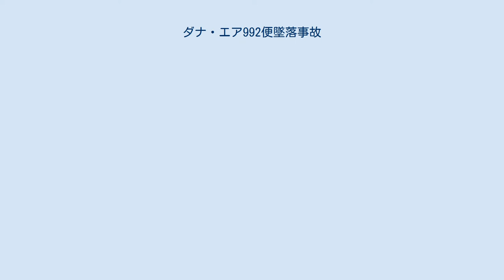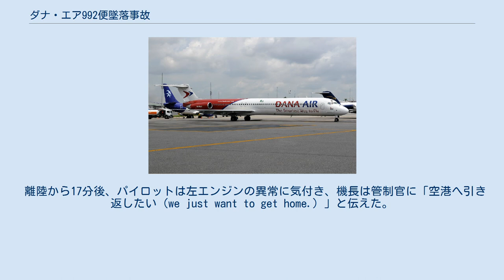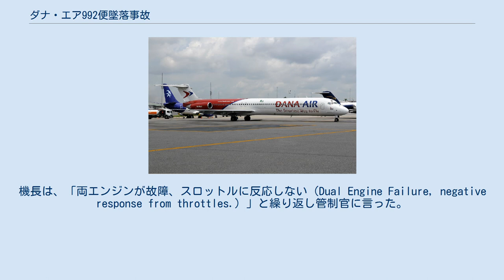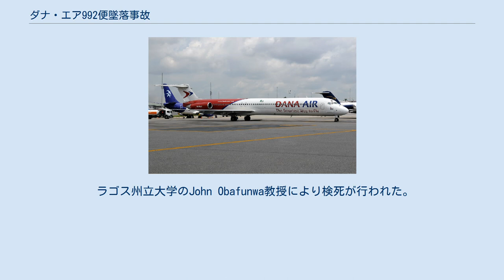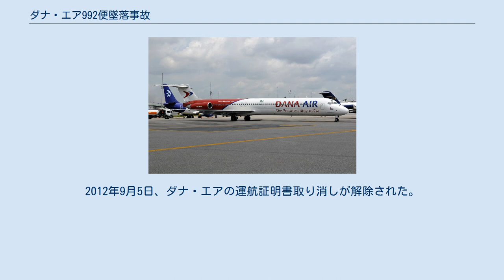ダナ・エア992便墜落事故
ダナ・エア992便墜落事故（だな・えあ992びんついらくじこ）は、2012年6月3日にナイジェリアのラゴスで発生した航空事故である。
ンナムディ・アジキウェ国際空港発ムルタラ・モハンマド国際空港行きだったダナ・エア992便（マクドネル・ダグラス MD-83）が飛行中、エンジントラブルに見舞われた。
加えて、パイロットが手順を誤ったため機体はムルタラ・モハンマド国際空港手前の住宅地に墜落した。
機体は地上の建物等に衝突し、乗員乗客153人全員と地上の6人の合計159人が死亡した。
この事故は、マクドネル・ダグラス MD-83において最悪の事故である。
 2009年にムルタラ・モハンマド国際空港で撮影された事故機 事故機のマクドネル・ダグラス MD-83（5N-RAM）は、2基のプラット・アンド・ホイットニー JT8D-219を搭載しており、1990年に製造された。
同年、アラスカ航空に納入され、2009年2月にダナ・エアへ売却された。
また、事故機の総飛行時間は60,800時間を越えていた。
第1エンジンの総飛行時間は55,300時間、第2エンジンは26,000時間を越えており、最終メンテナンスは事故の2日前に行われていた。
 ナイジェリアの事故調査局の発表によると、992便にはナイジェリア国籍以外の人々が17人搭乗していた。
内訳は、中国人6人、アメリカ人3人、インド人2人、インドネシア人、レバノン人、ドイツ人、フランス人、カナダ人、ベナン人がそれぞれ1人だった。
ナイジェリアの報道機関は、結婚したカップルが犠牲者の中にいたと新たに報じた。
また地元メディアによると、犠牲者には3人の陸軍将軍を含む複数人の軍人が含まれていた。
 機長は55歳のアメリカ人男性だった。
総飛行時間は18,116時間で、MD-83では7,466時間の飛行経験があった。
2012年3月14日、ダナ・エアに雇用され、同年4月26日にシミュレータを含む訓練を修了した。
その後、訓練教官の監督下で実機での飛行訓練を開始した。
機長は、エアバスA320、マクドネル・ダグラス DC-9、フォッカー F-27、サーブ 340での操縦資格があった。
 ナイジェリアの事故調査局が入手した文書によると、機長は2009年にハードランディングをしたにも関わらず、飛行日誌に記録しなかったなどの罪に問われ、連邦航空局によって飛行停止処分を下されていた。
ナイジェリアの航空当局（NCAA）が再発行した機長の飛行証明書にはNCAAのスタンプは押されていたが、署名はされていなかった。
また、調査局は機長がコックピット・リソース・マネジメントの訓練を受けたという文書が無いと報告した。
 副操縦士は34歳のインド人男性だった。
総飛行時間は1,143時間で、MD-83では808時間の飛行経験があった。
副操縦士は、2011年1月にパイロットとして雇用される以前に、ダナ・エアの機内サービスの責任者として働いていた。
 922便は、現地時間14時58分にアブジャを離陸し、高度26,000フィート (7,900 m)までの上昇を許可された。
この時点では、機体に異常は見られなかった。
 離陸から17分後、パイロットは左エンジンの異常に気付き、機長は管制官に「空港へ引き返したい（we just want to get home.）」と伝えた。
副操縦士は問題を分析するため、エンジニアへ連絡することを提案した。
しかし、機長は自身で解決できると判断し、エンジニアの助けは必要ないと言った。
 機長は副操縦士に、地上職員が後部ドア付近のパネルを交換したか聞き、それに問題があったと発言した。
パイロットは直面している問題について話し合いを続けたが、空港へ引き返すことは結局せず、992便は目的地のラゴスへ向けて飛行を続けた。
しかし、飛行中に左右のエンジンのエンジン圧力比（EPR）に誤差が生じ始めた。
パイロットは左エンジンのスロットルレバーを操作したが反応が無く、左エンジンが故障したと判断した。
992便はラゴスへの降下を開始したが、クイック・リファレンス・ ハンドブック（QRH）の手順が実行されることはなかった。
 機長は副操縦士に降下率を上げるよう指示したが、副操縦士は飛行距離を延ばすため徐々に降下した方が良いと言い、これを断った。
992便は当初、滑走路18Lへの進入を許可されていたが...